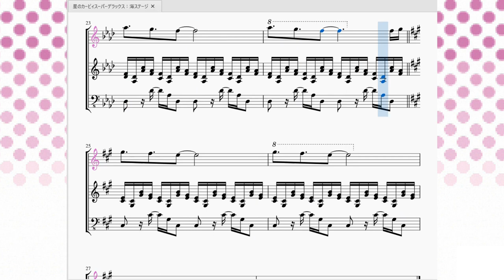星のカービィスーパーデラックス：海ステージ Kirby Super Star：Sea Stage(The Planet Aqualiss)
今回はカービィSDX屈指のシリアスストーリー『メタナイトの逆襲』より、「海ステージ」のBGMを再現させて頂きました。

　この曲はハルバード離陸を阻止しようとしたカービィがワープスターもろとも離陸時の衝撃で彼方へ吹っ飛んだ所の曲になります。背景に薄くなったハルバードが見えているのが特徴的ですね。
　曲調としては、夕焼けの雰囲気が絶妙に合うカービィミュージックとなっています。いつもの曲より少し大人しいのが特徴的かな？戦艦ハルバードの曲が激しいので一服の清涼剤になっています。
　因みに、この曲はここ以外にも「銀河に願いを」の水の星アクアリスにて流れています。

余談ですが、この曲の正式名称は「海ステージ」です。…が、
・メタナイトが「目標、グレープガーデン！」と言っていること
・メタナイトはカービィを倒したいと思っている…とプレイヤーが勘違いしていること(メタナイトはカービィを倒したいのではなく、あくまでプププランドを征服したいだけ)
・プププランドを征服したい割にデデデ城に向かっていなかったこと
・夕焼けの色と「グレープ(葡萄)」の色イメージが妙にマッチしていること
・FC「星のカービィ夢の泉の物語」に登場する「雲の面(グレープガーデン)」の認知度がそこまで高くなかったこと

…の5つが重なった結果、カービィの飛ばされた場所こそが「グレープガーデン」と勘違いされてしまい、この曲の認知度は「海ステージ」よりも「グレープガーデン」と言った方が通じる結果になってしまったのは面白いですね。
　英語訳に至っては「Sea Stage」「The Planet Aqualiss」「Grape Garden」に加え「Orange Ocean」でもヒットしたりします。オレンジオーシャンってもっとマイナーでは…。